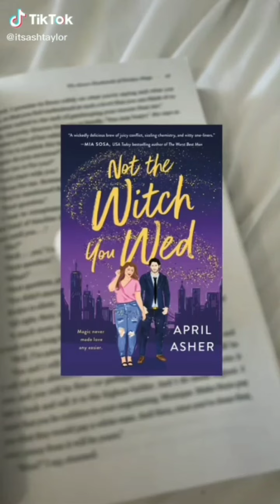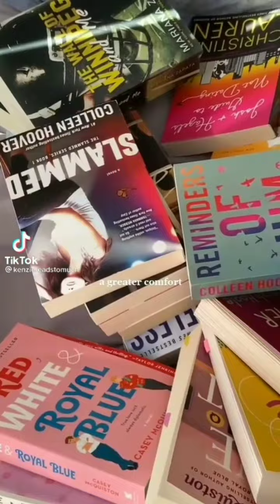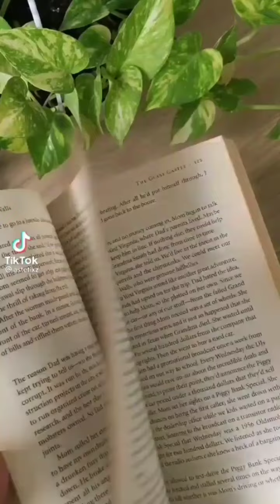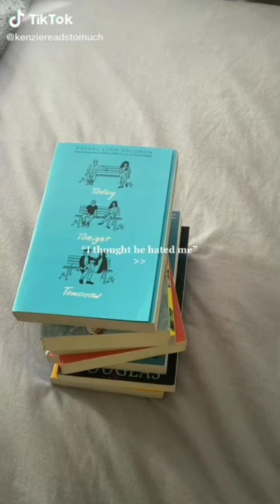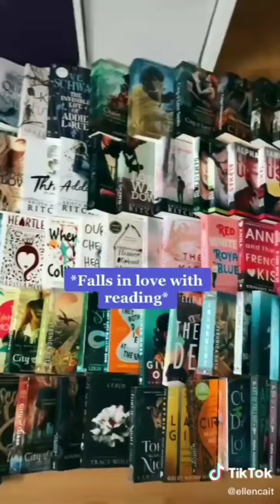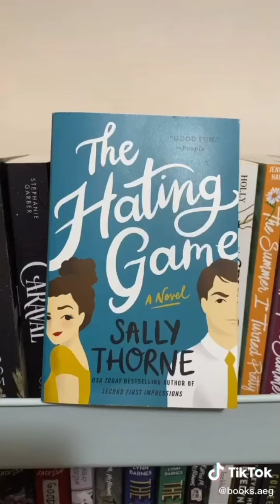Booktok compilations pt 99🦋📖